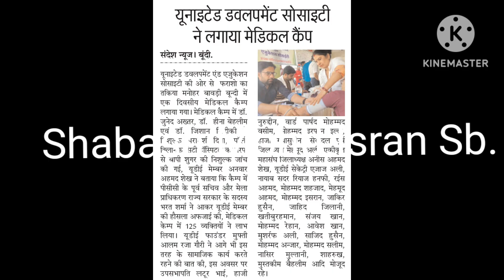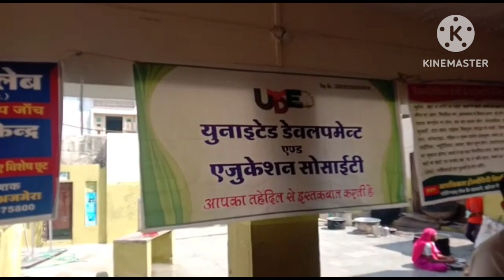UDE Medical Camp In Bundi's FARRASHO KA TAKIYA- The Best Social Effort